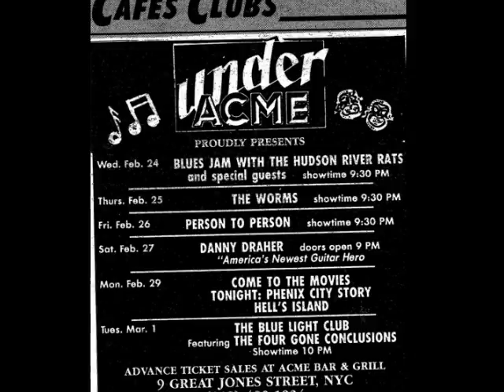Jeff Kent's "Under Acme" Jam w/ The Hudson River Rats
Song:

"I'd Rather Drink Muddy Water" Eddie Miller

Photos: Kat Wolfe

The Hudson River Rats (Minus Rob Paparozzi) were with David Clayton Thomas' 85-87's version of BS&T.

When the band was off the road, drummer DeFaria wanted a Blues Band to do some local gigs...from 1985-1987 they played Local Gigs in NJ & NY. In 86' Composer, Writer and Musician Jeff Kent (Dreams) brought the band to a club downtown on Great Jones St. called UNDER ACME.

After 28 weeks the show outgrew Acme and went to the Lonestar Roadhouse in Midtown. Shortly thereafter The Contes' left to form "Company of Wolves" and DeFaria "Tall Stories". Rob kept the band going with different line ups.

There was a certain energy that this particular version of the band had (combining Rock, Blues & Jazz Players) that created a very unique NY brand o' Blues. check it out! enjoy and special thanx to JEFF KENT and club owner SHARON BARNARD of Acme

The Band:

Host-Founder-Piano-Organ-Vocals- Jeff Kent

Rob Paparozzi-Lead Vocals, Harmonica

John Conte-Bass & Vocals

Steve Conte-Guitar & Vocals

Glenn McClelland-Piano

Tom Defaria-founder-Drums

Vinnie Cutro-Trumpet

Tom Timko-Alto Sax

Denny Morouse-Tenor Sax

Crispin Cioe-Baritone Sax

special guest:

Slide Gtr & Harp & Vocals- Jon Paris